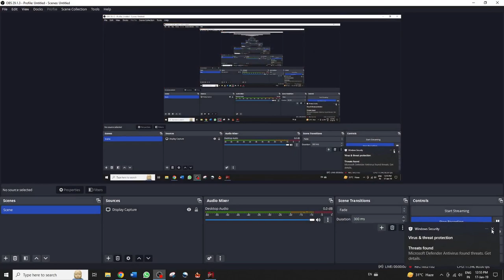Red Dead Redemption 2 Epilogue Mission 77 : Fatherhood, for Beginners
Mission Description:  "Fatherhood, for Beginners": John's journey to become a responsible father takes shape, but challenges lie ahead.